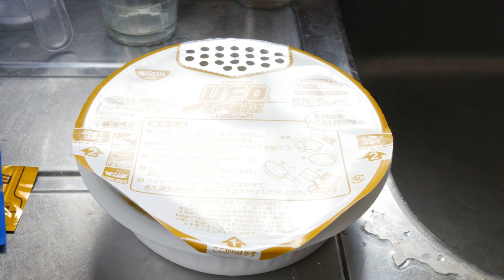P1030043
1本の動画は短かったり長かったりします。